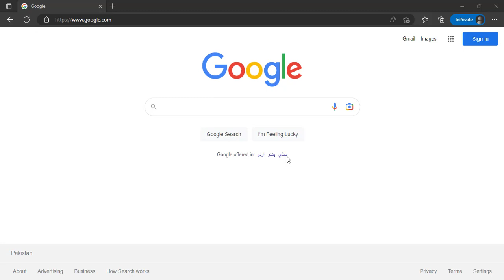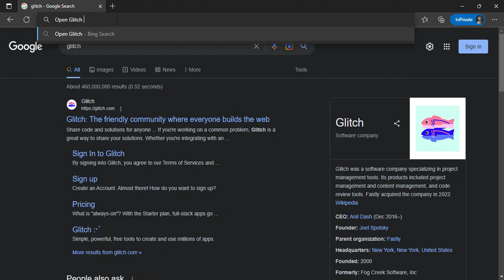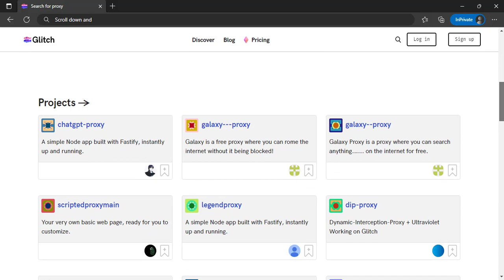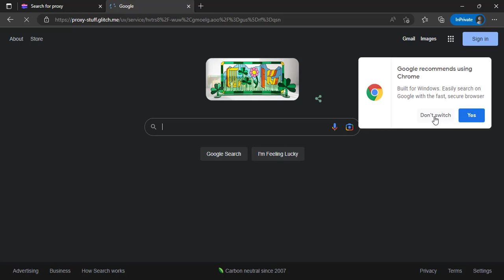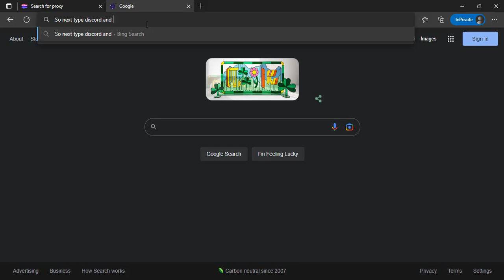How To Get Discord On School Chromebook 2023?! 😳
⭐Hey guys! In today's tutorial, I will show you how to Get Discord on school Chromebooks in 2023. This is a new an updated working method from my last one so I really hope you enjoy!
☑ Watched the video!
☐ Liked?